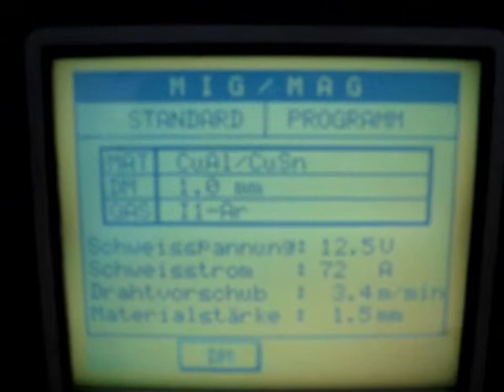Schutzgasschweißgerät CASTOLIN Typ TotalArc 3000 Display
Lagernummer: 52565
Masch. Nr. 0628181 Baujahr 1995
Leistung 330 Amp. - 50 % ED
300 Amp. - 60 % ED
210 Amp. - 100 % ED
Netzanschluß 400 Volt, 50 Hz, 32 Amp. Stecker
- Transitorgesteuerte Pulsanlage zum Pulsschweißen, Standardschweißen, Elektrodenschweißen
- stufenloser Einstellbereich über programmierbare Programmsteuerung mit Display
(Einfache Auswahl der meisten Werkstoffe, Schweißzusätze und Gase.)
- Fernregler für die Leistungseinstellung für alle Schweißverfahren mit Wahlschalter RTA M
- seperater Drahtvorschub mit ca. 5 Meter Verbindungskabel
- 2-Tackt und 4-Tackt Schweißeinrichtung
- 4-Rollen Drahtvorschub MSG V
- Schlauchpacket mit Zentralanschluß 3 Meter
- Wassergekühlt
- Schutzgasdruckminderer
- Bedienungsanleitung
Platzbedarf L x B x H 1000 x 600 x 1250 mm
sehr guter Zustand